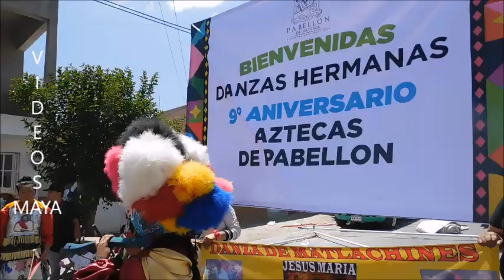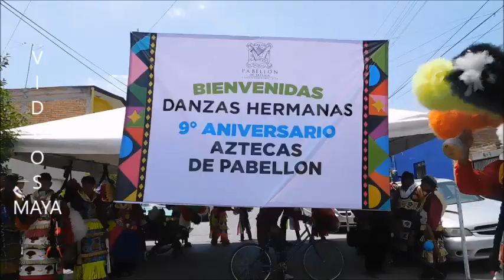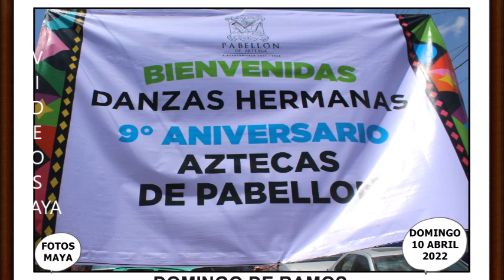ANIVERSARIO No 9 DE LA DANZA DE MATLACHINES AZTECAS PABELLÓN DE ARTEAGA, AGS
EXCELENTE EVENTO MATLACHIN ASI FUE EL FESTEJO DE 9o. ANIVERSARIO DE LA DANZA DE MATLACHINES AZTECAS PABELLÓN REALIZADO EL DOMINGO DE RAMOS 10 DE ABRIL DEL 2022, MUCHAS GRACIAS A LAS DANZAS PARTICIPANTES, GRACIAS POR ESA SOLIDARIDAD Y HERMANDAD SINCERA QUE EXISTE ...MUCHAS GRACIAS